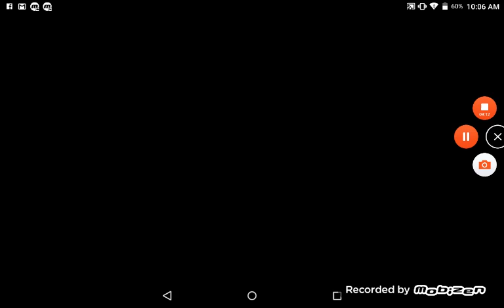EXPERT CRAFT (Episode #12) "Playing with my Friends"